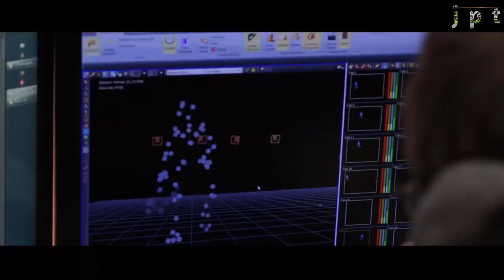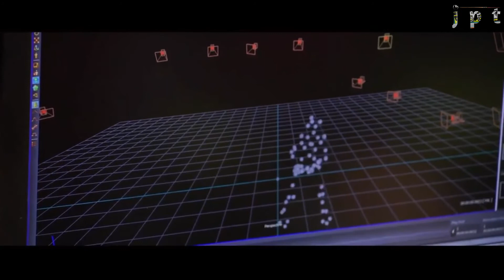Tennis World - Dev Diary Capturing Tennis - PS4 Xbox One PC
Hello Guys

As we’ve said before, it’s become rare to see a new sports series on consoles, especially the kind of licensed game with the career mode, multiplayer and all the trappings sports fans have come to expect. But some are making a comeback. Tennis World Tour, which Polygon profiled last year during E3 2017, is one.

 Breakpoint Studio, via Bigben Interactive (which also publishes the WRC FIA rally racing series) is jumping back into a space vacated by 2K Sports and EA Sports. The game is being developed by alumni of the 2K Czech studio that built 2011’s Top Spin 4, the last in a series that was widely hailed by tennis fans even if a larger sports audience was indifferent to it.

 Even though the video is in French and the gameplay is alpha, tennis fans can see the first in-game gameplay for something due to launch this spring for PlayStation 4, Windows PC and Xbox One. (Previous trailers were stylized replays from something other than the main gameplay camera).

 The motion capture actor is Maxime Teixeira, a French professional who competes mainly on the ATP’s Challenger Tour. They brought him in not only for staple sequences like a winner at the net, or a slicing forehand at the baseline, but also subtler stuff like letting a long first serve go by, or even a code violation for racket abuse (at 1:50).

 There’s some chop and skating in the animations from the alpha gameplay; one hopes that gets smoothed out by the time Tennis World Tour launches. Regardless, tennis fans have been an underserved constituency for about six years now — and not at all on this console generation — and it’s good to get them back into the game.